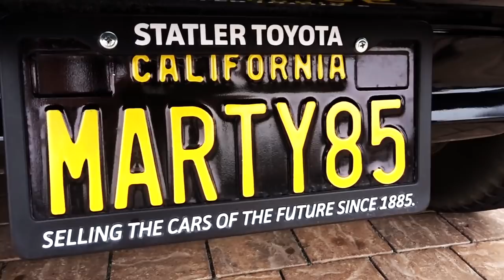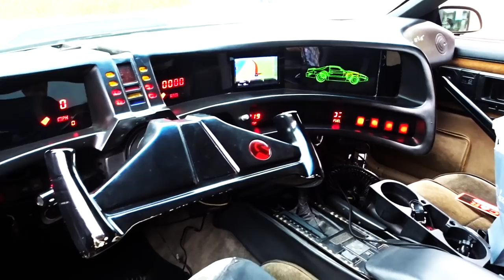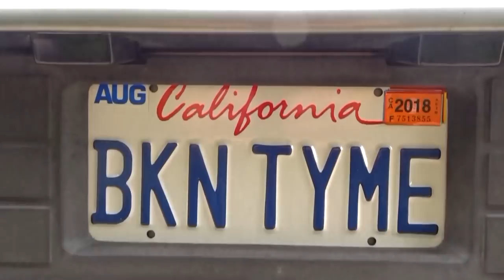HOLLYWOOD MOVIE CARS AT CAFFE LUXXE MALIBU - FIREBALL MALIBU VLOG 831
- HOLLYWOOD MOVIE CARS AT CAFFE LUXXE MALIBU - FIREBALL MALIBU VLOG 831 - Fireball brings out 25 Hollywood Star Cars from StarCarCentral.com to Caffe Luxxe Malibu. Coolness ensues...